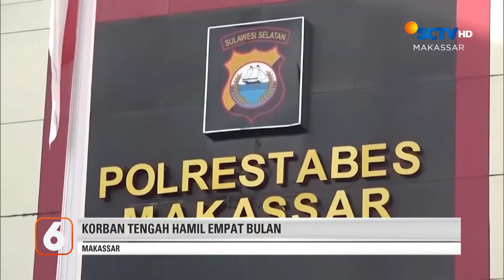Mobil Ketua PDIP Pare Pare Diduga Ditembak | Liputan 6 Makassar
Liputan 6 Makassar, 16 Januari 2024 Part 1